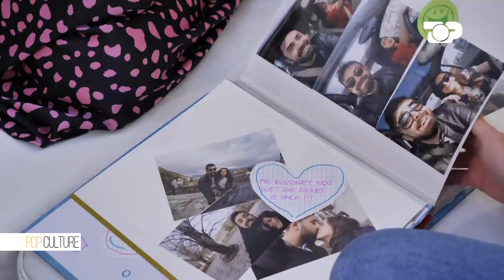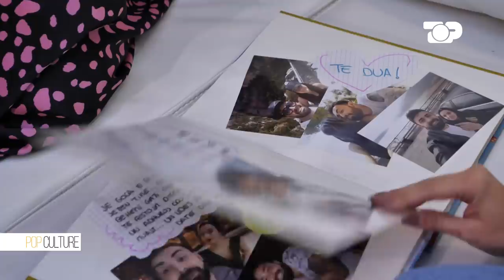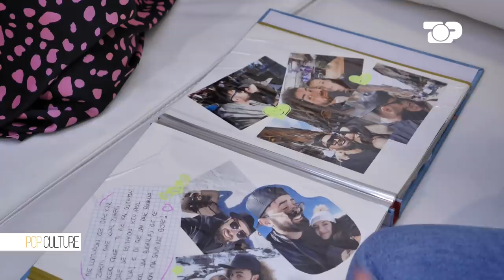Një ditë me Dojnën | Fatma Methasani